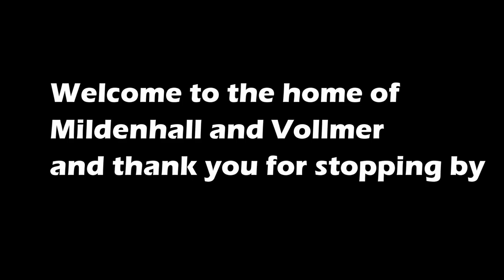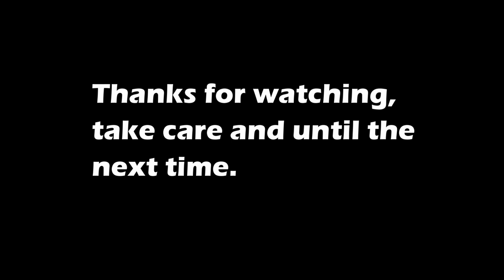Notice Of Cancellation